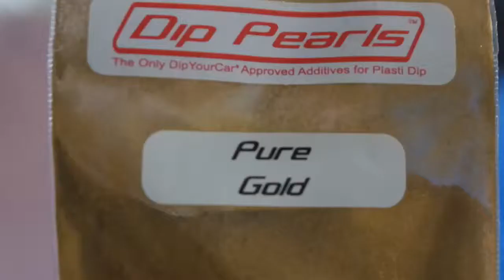24k GOLD Ford Mustang How to plasti dip Dipyourcar